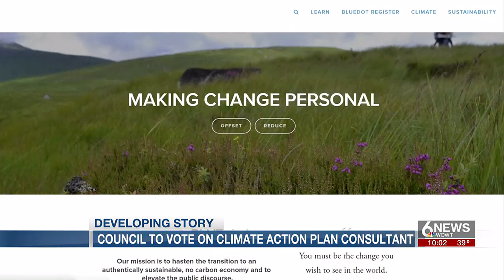Climate action plan preview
WOWT 6 News 10 p.m. Sunday newscast